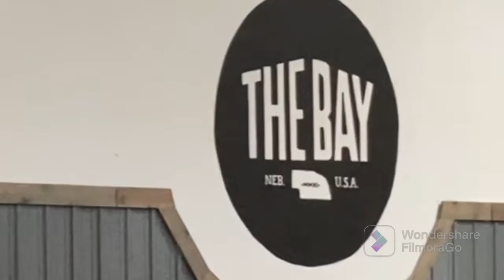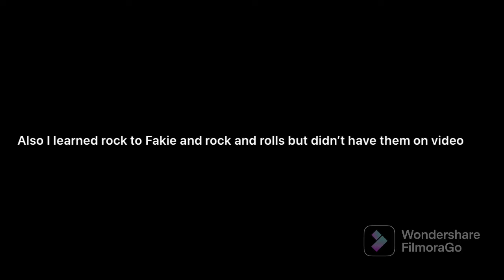I Went to Skate School at The Bay Skatepark!!!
Hey guys so I went to Skate School at The Bay. It’s easily been one of the most fun skate experiences ever! I met so many cool people and learned so many tricks. I’ve gotten so much better I’m going to continue to go back there in the future.
Peace